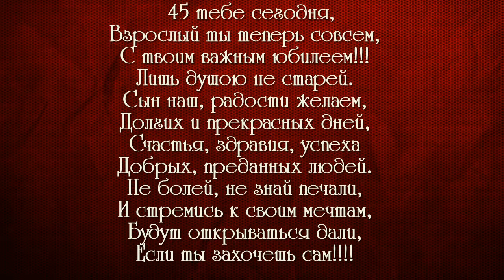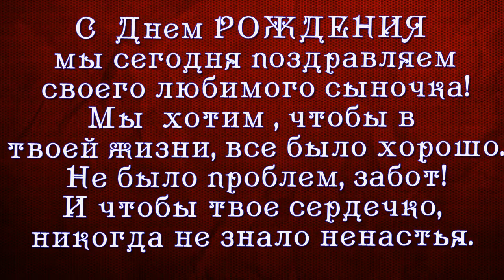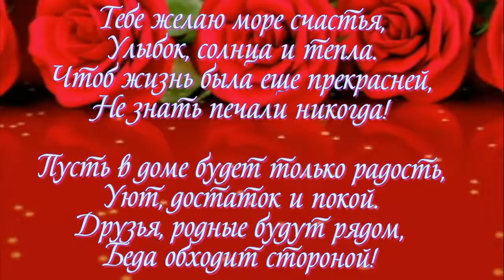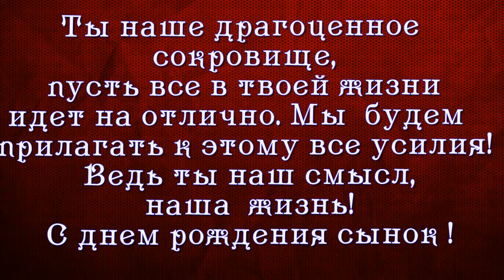ФОТО И ВИДЕО ОБРАБОТКА